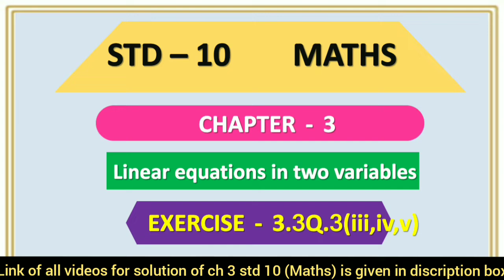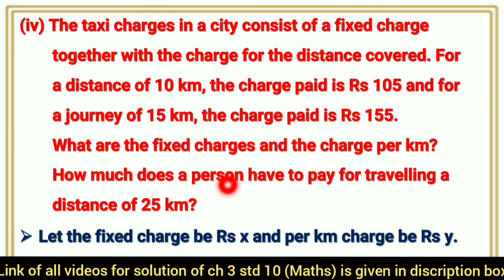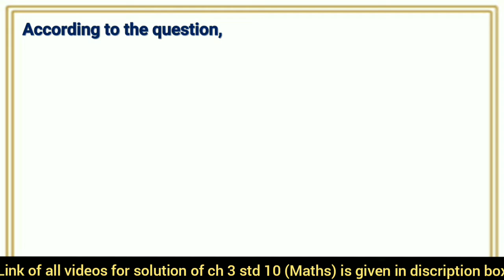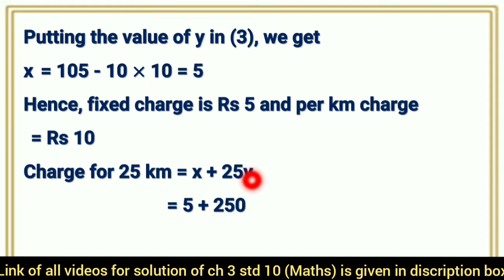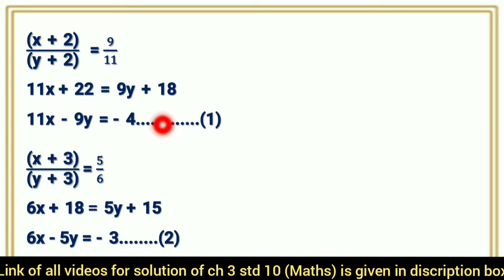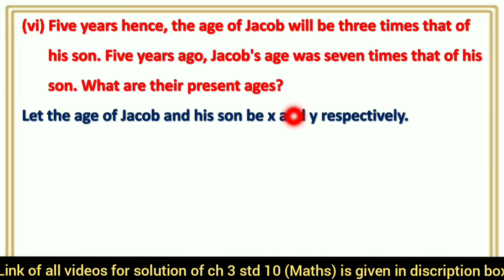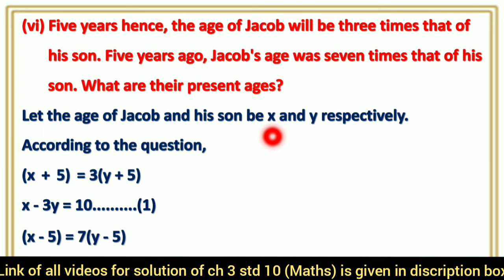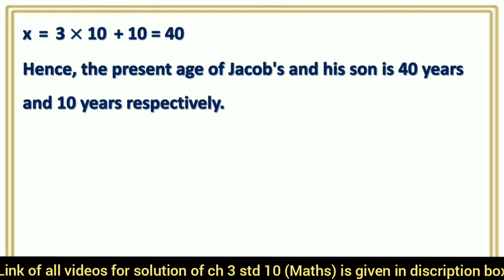Class 10 Maths | Chapter 3 | Exercise 3.3 Q.3 sum 3,4,5 | linear equations in two variables | CBSE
Class 10 Maths  Chapter 3  Exercise 3.3 Q.3 sum 3,4,5 linear equations in two variables , CBSE NCERT , NCERT , MATHEMATICS , GSEB In this session we will be starting with the chapter "linear equations in two variables".
We will cover Ex 3.3 Q.3 sum 3,4,5 of chapter 3. std 10 maths ch 3 linear equations in two variables exercise 3.3 Q.3 sum 3,4,5 cbse ncert

ગણિતના બધાજ પાઠના સ્વાધ્યાય ના સોલ્યુશન માટેની  pdf માટે ની link નિચે છે. 👇👇

this video contant following topics
(1) Class 10 Maths Chapter 3  Exercise 3.3 Q.3 sum 3,4,5
(2) chapter 3 linear equations in two variables
(3) cbse ncert ,gseb
(4) std 10 maths ch 3 linear equations in two variables exercise 3.3 Q.3 sum 3,4,5
(5) 3.3 Q.3 sum 3,4,5

link for other exercise